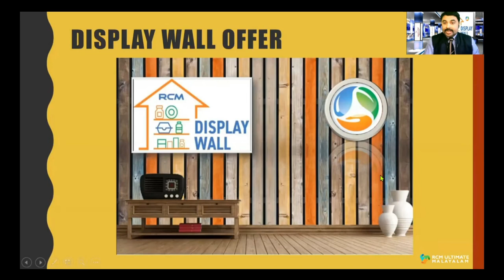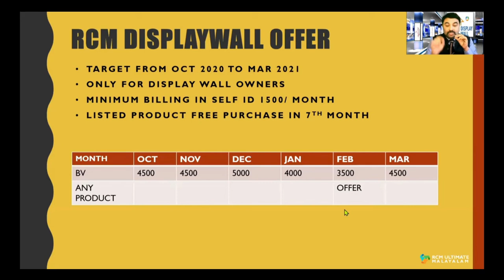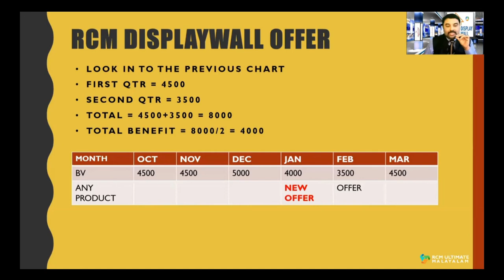RCM Product DHAMAKA OFFER !!